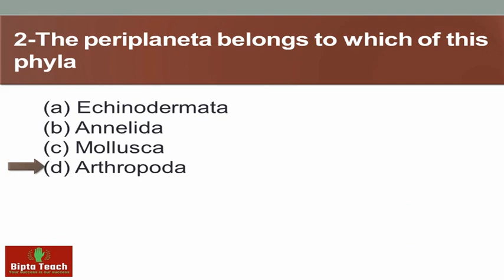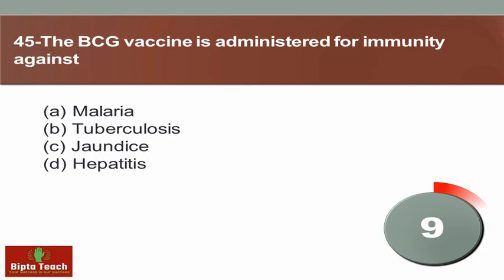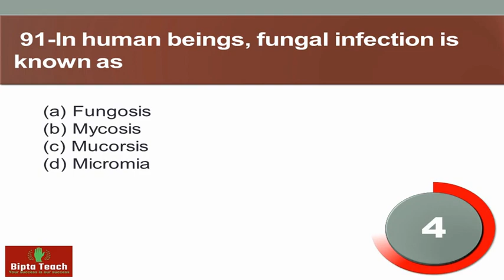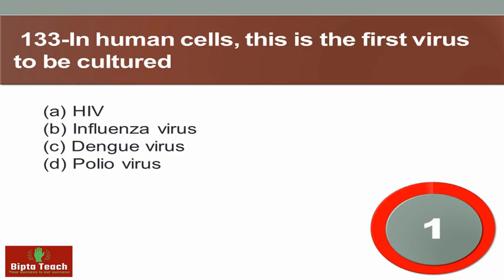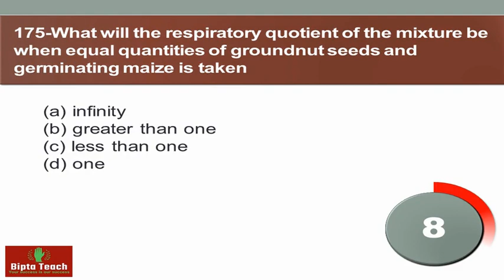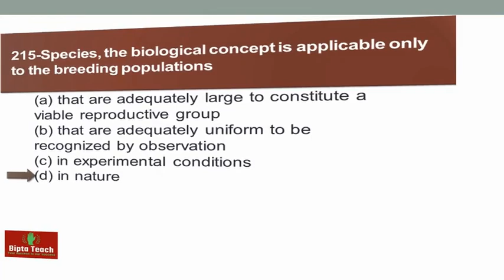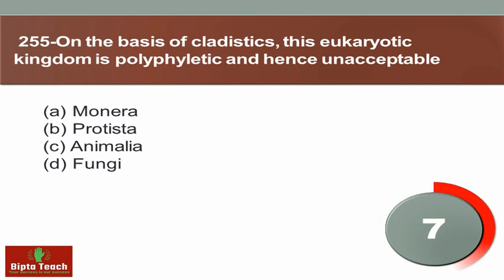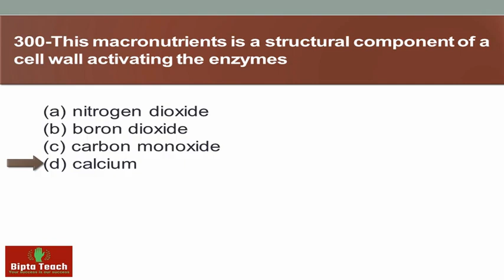EX-5 | Top 300 Biology MCQS | General Knowledge MCQS | for Entry Test, PPSC, FPSC, NTS | 2021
Most repeated biology mcqs. biology  mcqs with answers. ppsc past papers, fpsc past papers, nts past papers,

Most important biology mcqs | Biology mcqs for entry test | Biology mcqs for ppsc | biology mcqs Human body | Human Biology Gk : Human Body | Gk Science. 300 Biology GK [ Human Body Biology GK ] Biology mcqs for entry test, biology mcqs, biology mcqs for competative exams,  biology mcqs for FTS, biology mcqs for neet 2021, biology mcqs for nts test,Important role in every Competitive Exams...

Bipta Teach | PPSC​ | FPSC​ | NTS​ | CSS​ | PMS​ | Test​ Preparation​ | Important​ questions